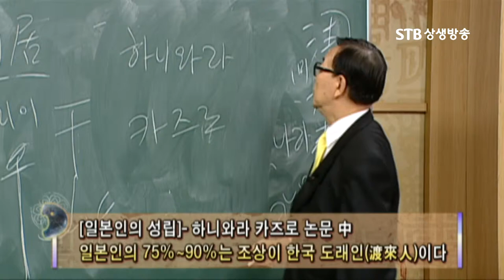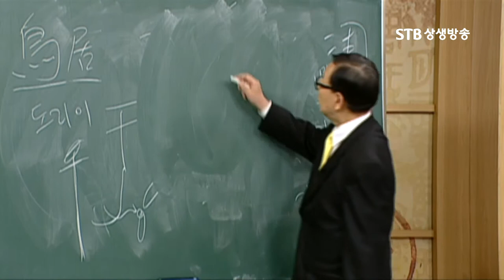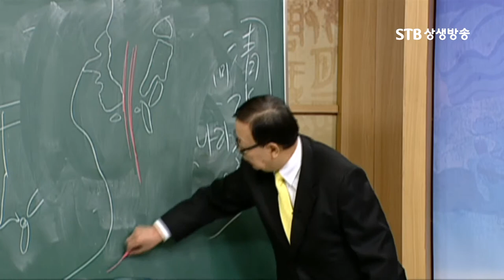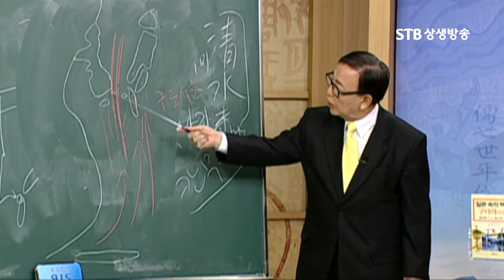일본 연구결과 발표, 현재 일본인 조상의 약80%는 한국인이다, 대부분 백제인 삼국시대이후 30만명 이상 건너가